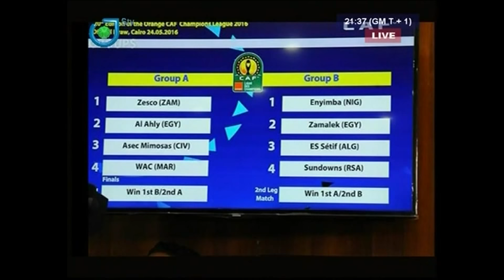LA NUIT DU SPORT - Mercredi 25 Mai 2016 - Présentation : MAKEDA LYDIE GNOTUOM